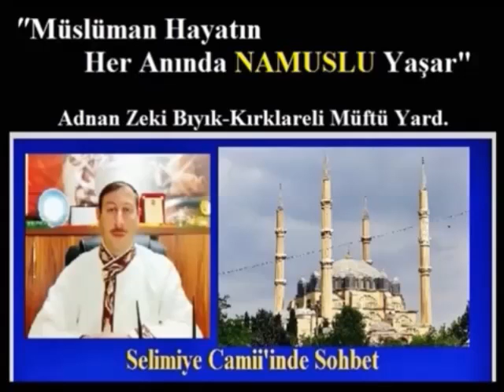YAŞLIYA YER VERMEYEN GENÇ-ADNAN ZEKİ BIYIK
MÜFTÜ ADNAN ZEKİ BIYIK YAŞLI ADAMA YER VERMEYEN GENCE İHTİYARIN VERDİĞİORİJİNAL CEVABI KÜRSÜDE ANLATTI